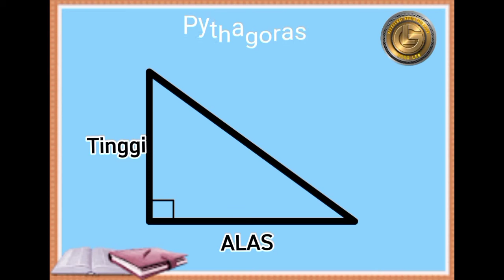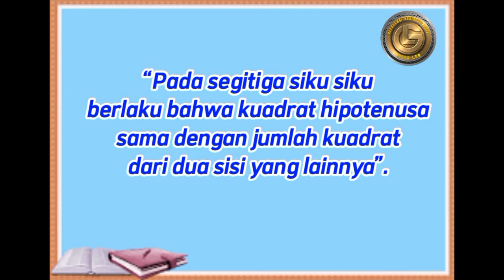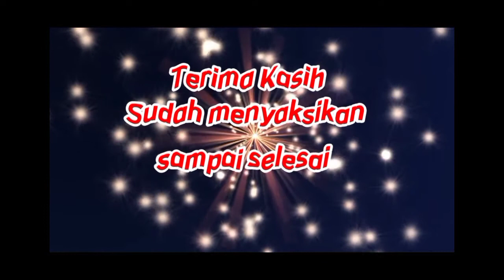PYTHAGORAS | Edukasi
Kata pythagoras berasal dari nama seorang filsuf dan ilmuwan Matematika asal Yunani Kuno, Pythagoras (570-495 SM).
Dalil pythagoras menyebutkan hubungan antara sisi sisi pada segitiga siku siku. Seringkali kita menemukan kasus yang berkaitan dengan segitiga siku siku.